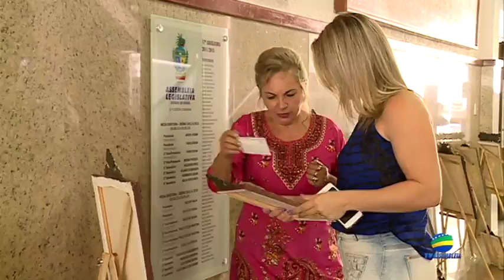Jornal Repórter Assembleia - 07.03.2017